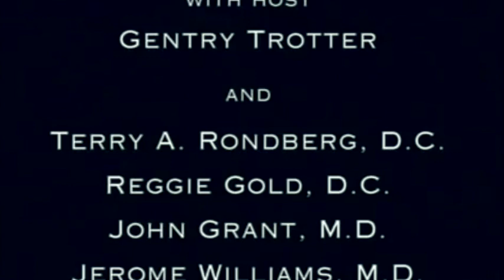REGGIE GOLD CHIROPRACTIC VS MEDICINE DEBATE, FULL LENGTH: CHIROPRACTIC HISTORY 1979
THE GREAT CHIROPRACTIC DEBATE (1979) WITH REGGIE GOLD. Chiropractic philosophy vs the medical establishment.  Community access TV production featured host: Gentry Trotter and debaters; Reggie Gold D.C., Terry Rondberg D.C., John Grant M.D., and Jerome Williams M.D.  There is some great Chiropractic philosophy given by Reggie Gold in this presentation, fodder for a  lay lecture or to reuse among peers. Great Chiropractic History film provided by Ali Ipchilar.